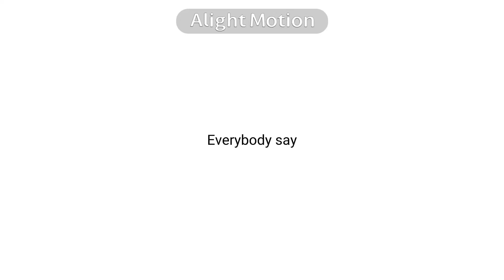ET is an alien!! Meme || Spirited Naomi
Good Morning/Evening!! my name is Pokie, hopefully you enjoyed the video and have a nice day ^^

📌Credits =
             - Music = E.T
                      - From = Toy-Box

📋 Information =

Apps - Alight Motion, Gacha Life 2, Ibis Paint X
Times spend - 4 days!!
Characters - Nomi and Elanna (New member!!1!1)

🔍 Tags